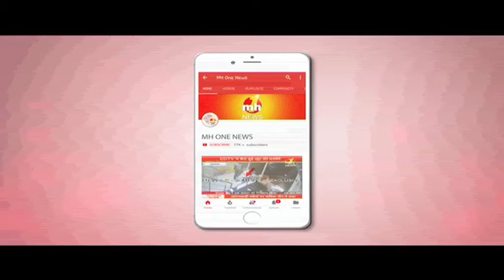बॉक्सर मनोज कुमार और शूटर अंकुर मित्तल से EXCLUSIVE बातचीत । पार्ट-3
बॉक्सर मनोज कुमार और शूटर अंकुर मित्तल से EXCLUSIVE बातचीत.